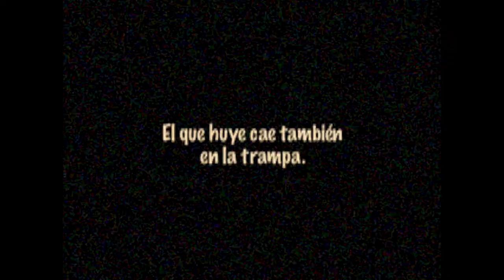Espejo y violación - Mr Pig (N.Volya mix)